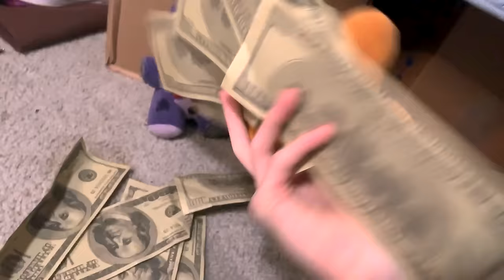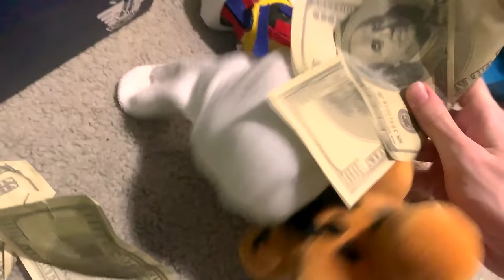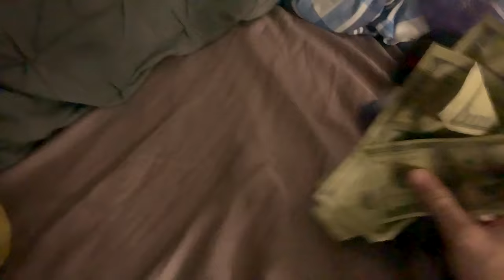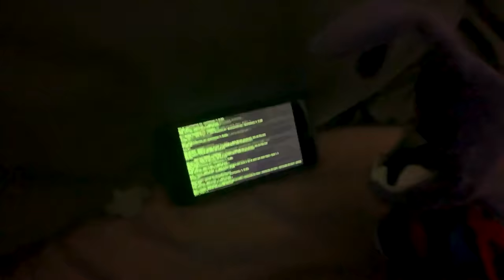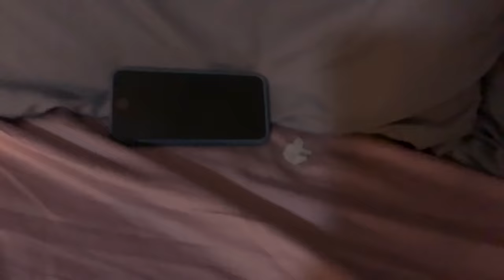FNAF Plush - Withered Foxy's Birthday!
It's Withered Foxy's Birthday! Of an unspecified time and an unspecified age! Good to know the Withereds are celebrating, however Withered Golden Freddy has something mysterious happen to her. Will the festivities get in the way of her discovery?